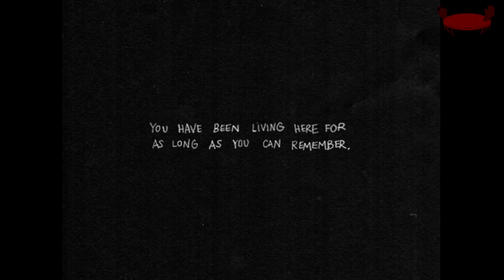OMORI - Tellement joyeux que c'est encore plus triste (1/??)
Allo! On commence OMORI - Ultra mignon! Par contre ça a l'air bien déprimant.

N'oubliez pas qu'si vous voyez que vous n'allez pas bien, que vous vous en rendez compte, n'hésitez pas à demander de l'aide: ça peut juste mieux aller.

RPG tour par tour de l'année